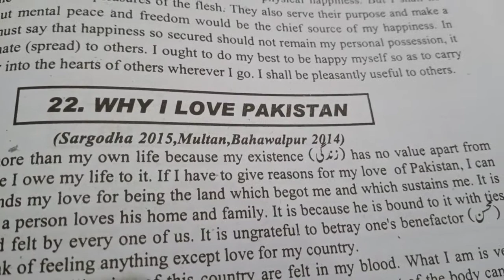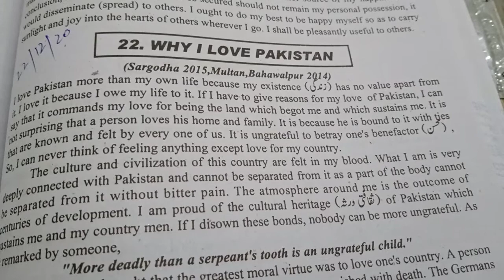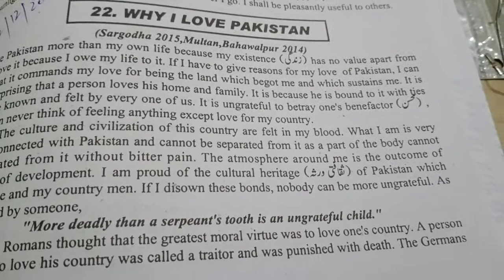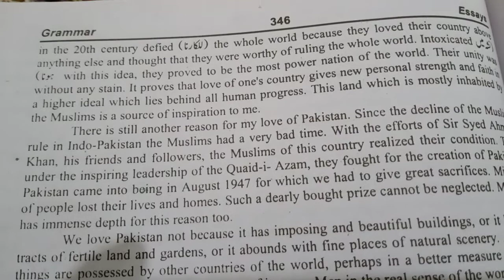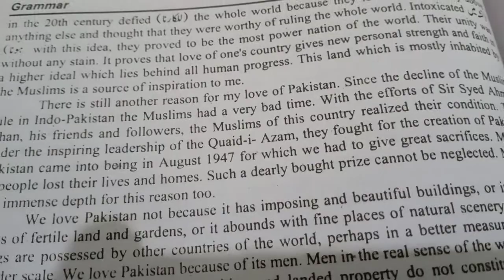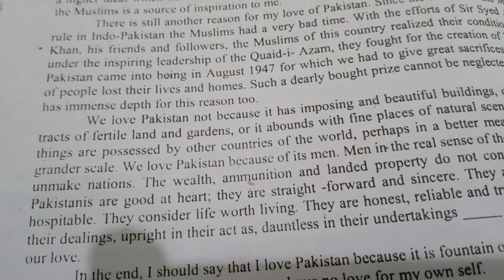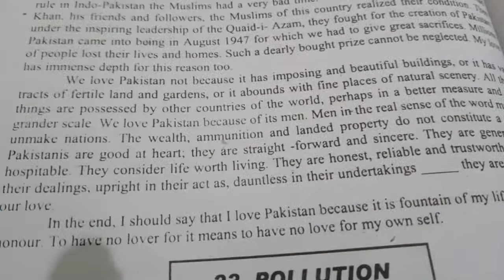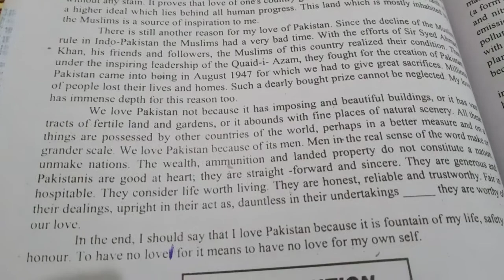2nd year eng essay#why I love Pakistan lec#19